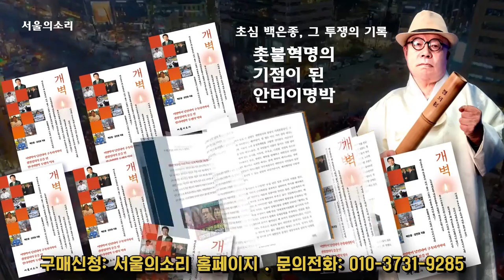국민을 위한다면 민주당, 목숨 걸고 나서라